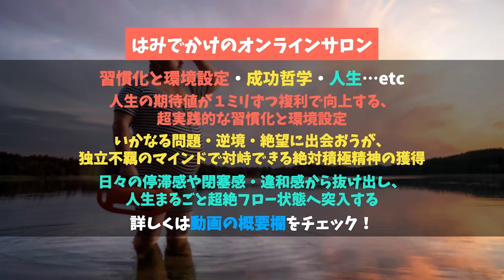お金との上手な付き合い方【はみラジLIVE切り抜き】| 資本主義/洗脳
世界一真面目でふざけたオンラインサロンやってます！

絶対積極な人生に突入し、文句なしに死ぬほどおもろい日々を過ごすための思考法やノウハウを、
人生・ビジネス・ナンパなどを通して愉快に手加減なしでお送りする世界一真面目でふざけたサロンです。

↓音声のインデックスや我々のメディア・コンテンツはこちら↓

‹はみラジ・サービス紹介›
■パソコン１台で自分のビジネスを構築したい人は、玉井監修の史上最強無料コンテンツ
『BizCampスタートアップ講座』をどうぞ。

フルパワーで喋ってる４時間半のオンラインセミナーと、ガチでノウハウ詰め込んだ６冊の電子書籍が届きます。本気でビジネス勉強したい人向けです。

■奥村によるマンツーマンのコーチングサービス

ナンパ・ビジネス・人間関係・コンプレックス・メンタルなどで悩みがちだったところから、「異次元におもろい人生に突入した！」という方続出。

‹はみラジ・パーソナリティ紹介›
■おくむら(奥村祥大)
神戸大学卒、アフリカのセネガル在住。
大学時代はストリートナンパに明け暮れ、ブログ「ナンパ大学生」が検索ワード「ナンパ」でGoogle・Yahooで１位のサイトに。
一部上場企業に入社するも３ヶ月で退社し、起業。
ナンパ塾塾長として300人以上の直接指導を経てNYに３ヶ月渡米。
帰国後、ナンパとビジネスと人生哲学を統合したコミュニティ「ちゃんとチョケる」を運営し、メンバー内で上京・起業・休学・退職・海外進出した人数は累計100人以上。
50カ国以上の外国人をナンパすることで英語とフランス語を習得。
さらなる負荷をかけるためにアフリカのセネガルへ移住し、不動産事業、レストラン事業、ランドリー事業などを展開しながら積極的にひまつぶし中。
ブログでは、ナンパ、情報発信ビジネス、メンタル強化、コンプレックス克服など、想定外のおもろい人生に突入するためのコーチングサービスを提供中です。
中村天風とブルース・リーと囲碁とゴルフがめっさ好き。

■たまけん(玉井健太郎)
東京大学卒。大学在学時に友だちと資本金２円の会社を設立。ゼロからWEBマーケティングを覚えて起業３ヶ月で2000万円売り上げる。
が、それ以降は燃え尽き症候群と稀代のニート気質を遺憾なく発揮し、３年間自宅警備員として勤務。なんやかんやあってWEBマーケを個人向けに教える発信を開始し、メルマガ購読者数は累計１万６千人以上。
起業という選択肢を就職や転職と同じくらいイージーにしたい。「起業したい」「就活したくない」「会社辞めたい」人の強烈な味方を自負しながら人生を積極的にひまつぶし中です。
趣味はゴルフと野球、アニメと漫画、投資と競馬、苫米地英人。

はがき職人の方、お待ちしております！ｗ

・ラジオへの質問や感想
・自分の最近の活動報告
・取り上げて欲しいテーマ
・雑にぼくらに連絡取りたい

はみラジのテーマとして採用されるとアマギフ500円分プレゼント中！

すでに多くの方が採用されています、1人何度でもオッケーなのでお気軽にどうぞ！